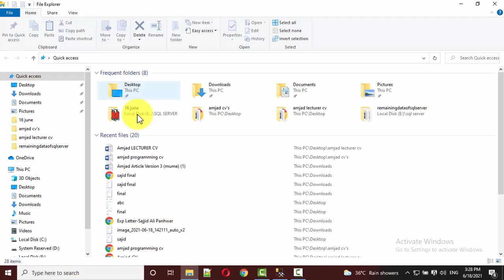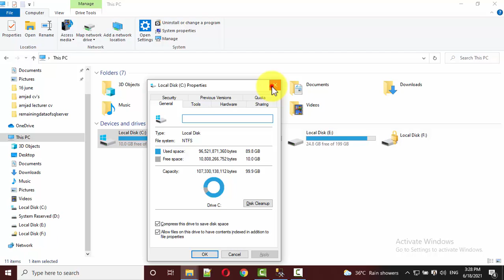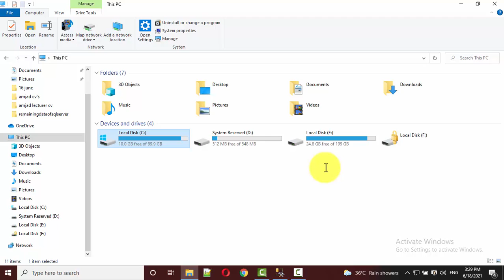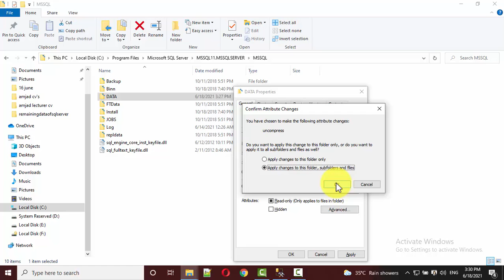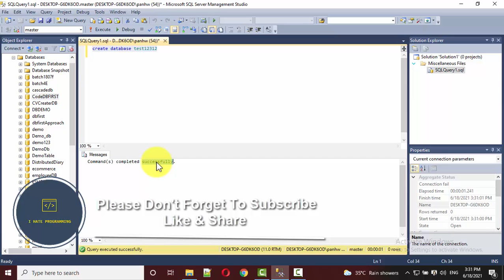Msg5118 The file is compressed but does not reside in a read-only database or filegroup